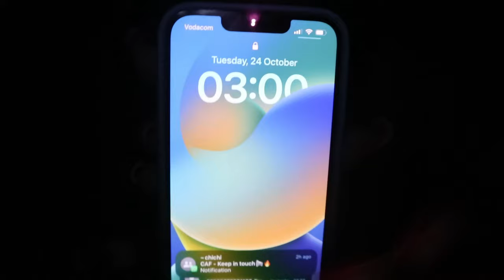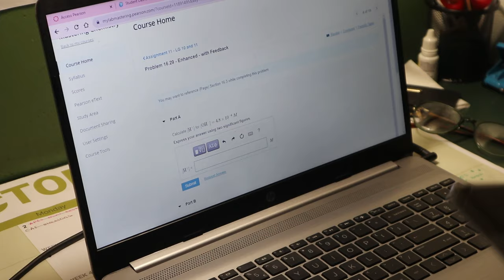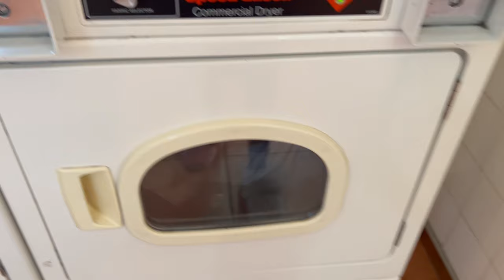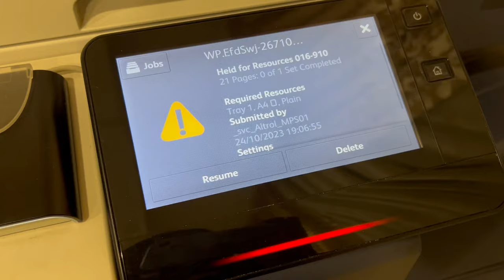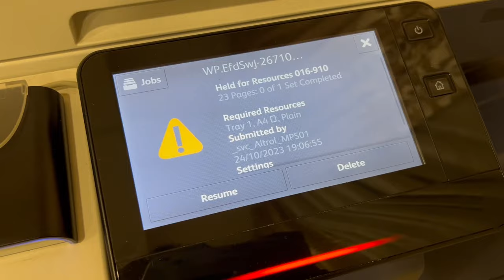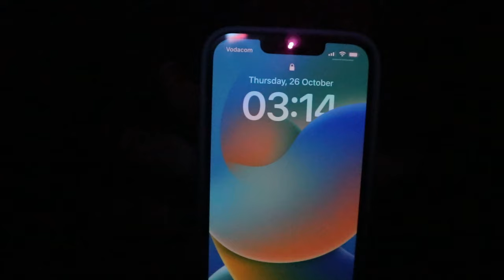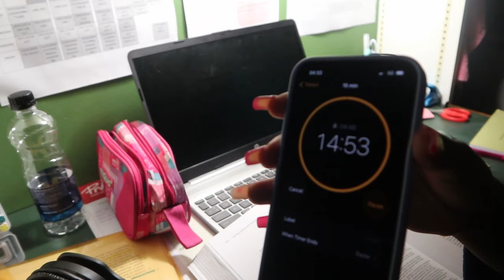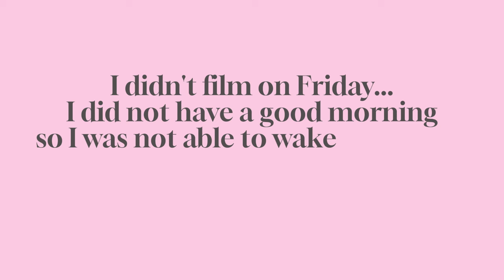Waking up at 3AM for a week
📸•F i l m e d October 2023-•